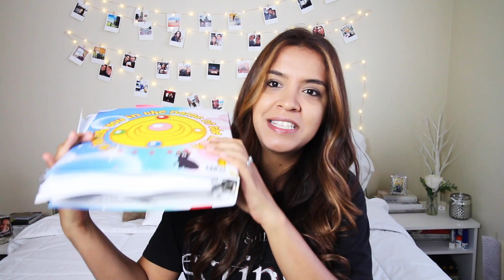GREEN CARD aprovado! MINHA ENTREVISTA, DOCUMENTOS NECESSÁRIOS, PROVAS, ETC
Como é a entrevista para o green card? Como é o processo para aplicar pro seu green card? Quais os documentos necessários para aplicar para o green card ? Estas e outras perguntas respondidas no video!